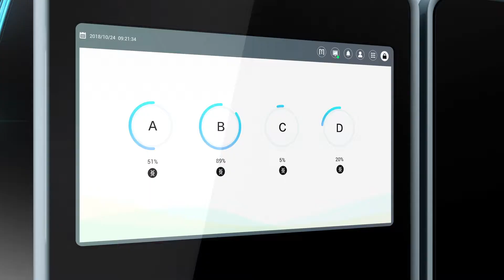MGISEQ T7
The T7 sequencer from MGI